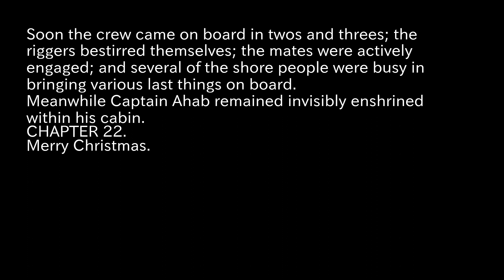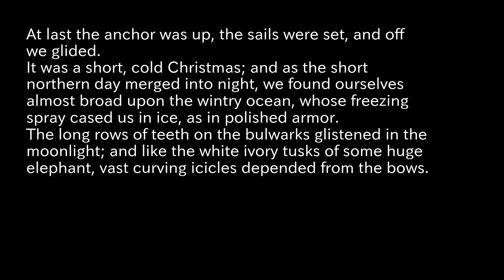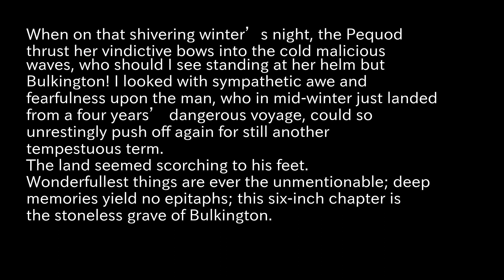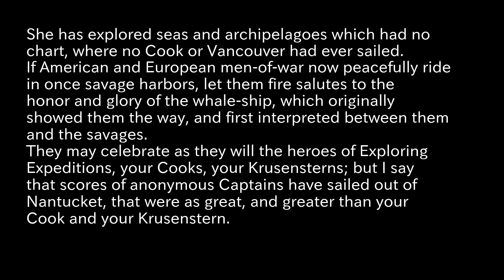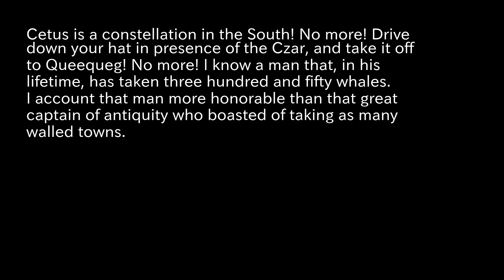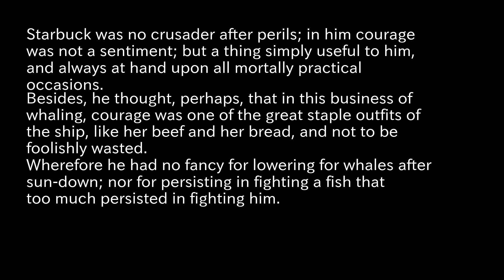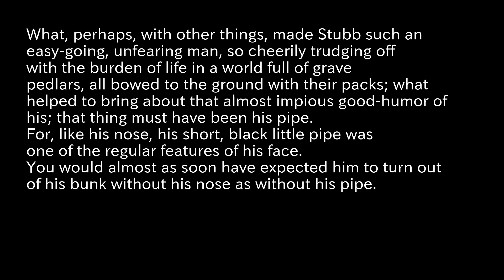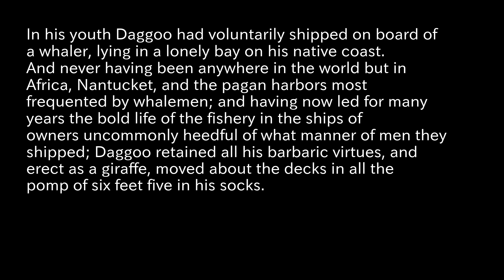Moby Dick; Or, The Whale Reading Aloud part7 Melville, Herman